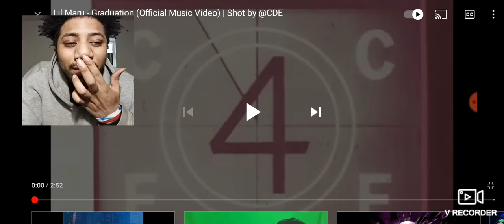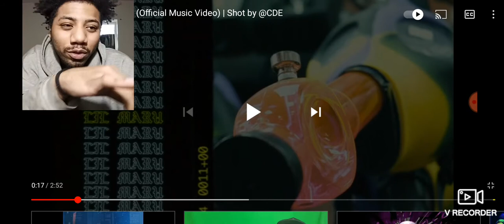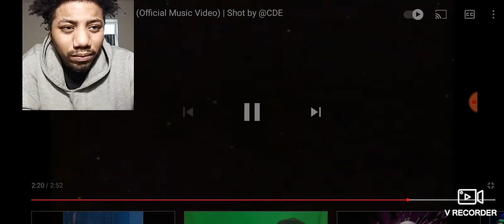Lil Maru - Graduation (Official Music Video) Reaction